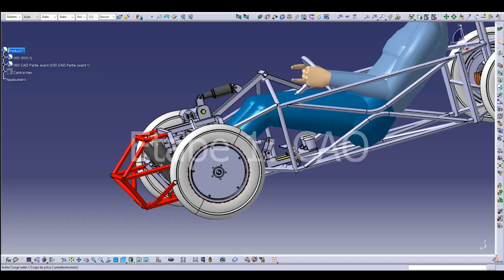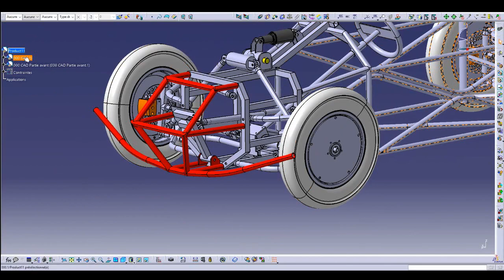TO55 - Caisse à savon V2.1 - EDIM A17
Modélisation et réalisation d'une nouvelle caisse à savon dans le cadre d'une TO55 dans l'atelier EDIM.

Membres:
- Hugo Larribère
- Louis Percassi
- Xavier Reichhart
- Cyriack Girardin